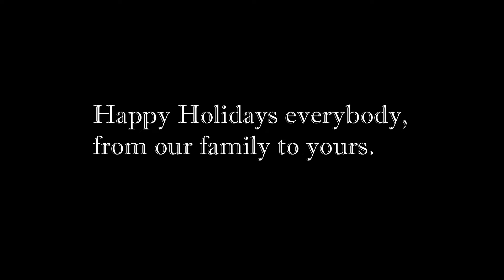Alex LaMotte - A Petite Christmas Suite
Hey everyone, and happy holidays! This is a piece that I wrote last year, on a plane ride to Fort Myers, Florida. Yup, I composed this piece in about a three and a half hour flight! 😂 I had the opportunity to perform this piece with my high school orchestra group last year in 2019, and I waited to share it with you guys until the holidays came around.

Also, a very, very special thank you to my friend Olivia for helping me out with the thumbnail and album cover. You can find her amazing work on Instagram at @mountain___design, or visit her website at mountaindesignbusiness.weebly.com! Show her lots of love!

A Petite Christmas Suite , composed for string orchestra and piano.

Composed by: Alex LaMotte (2003-)
Performed on: Sibelius Ultimate, NotePerformer 4